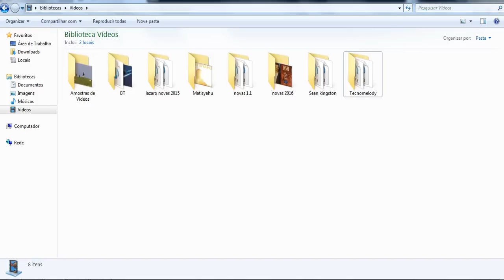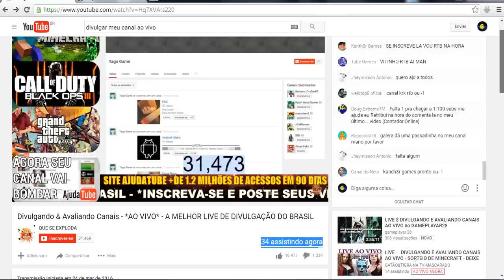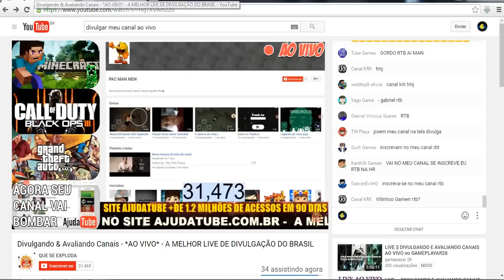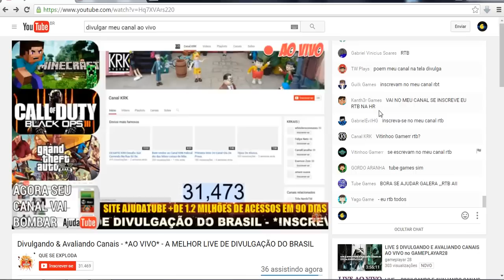DIVULGANDO E AVALIANDO CANAIS AO VIVO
MÉTODO PRA QUEM BUSCA MAIS INSCRITOS PARA SEU CANAL.